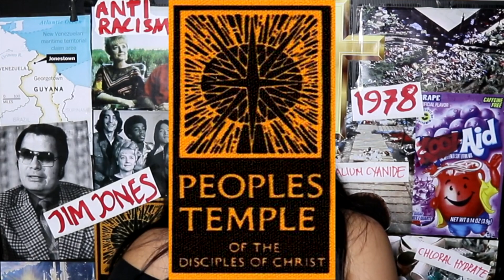SEKTE SADIS DARI JONESTOWN ( bukan kota jomblo ngenes )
NAAAHHHHH.